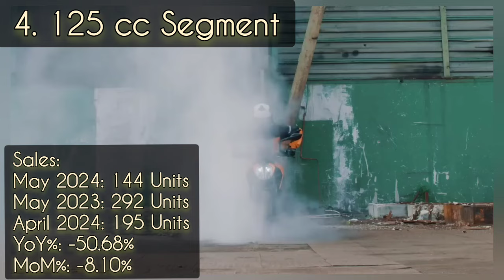KTM Bike Sales May 2024 ❤ KTM RC DUKE Adventure Bikes 🔥 200cc, 390cc, 125cc 📍Detailed Sales Breakup